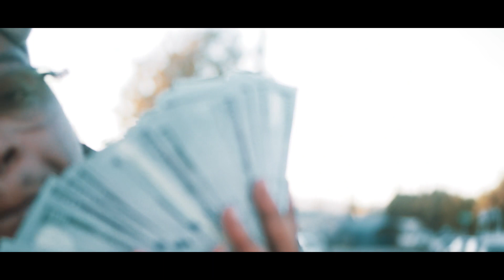D Clay - Ape Talk (Prod. L-Finguz)(Exclusive Music Video) | Dir. Hamza Shakoor